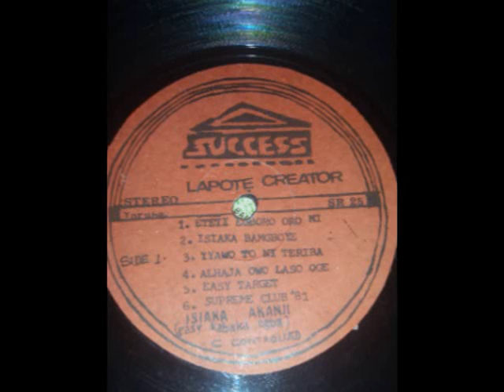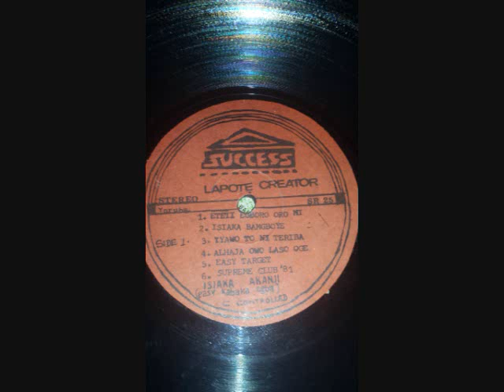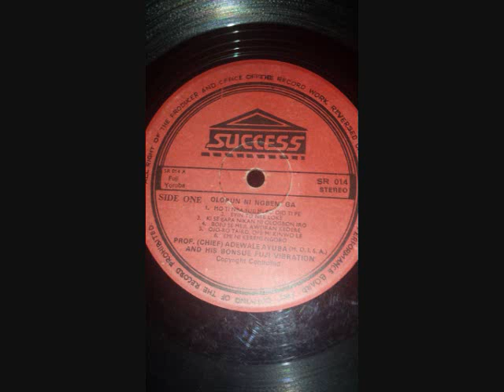Isiaka Akanji (Easy Kabaka Egba) - Eteti Egbo Oro Mi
ISIAKA AKANJI (Easy Kabaka Egba).
Fuji Music
Format:Vinyl